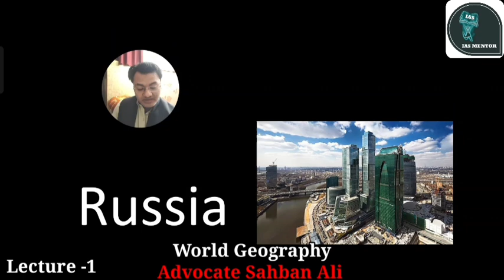Lecture -1 |World Political Geography | Introduction Lecture by Advocate Sahban Ali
Welcome to @ias_mentor! In this lecture series on World Political Geography, Advocate Sahban Ali provides a comprehensive introduction tailored for UPSC aspirants. Dive deep into the complexities of global political landscapes, understand the interplay of nations, and master the essentials to excel in your UPSC exams. Join us for in-depth analysis, expert insights, and strategies to boost your preparation.